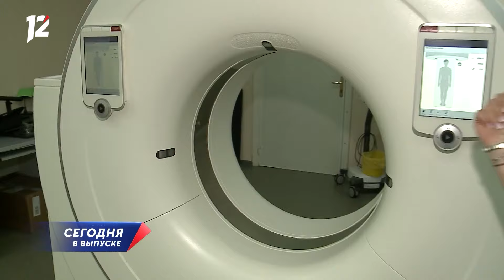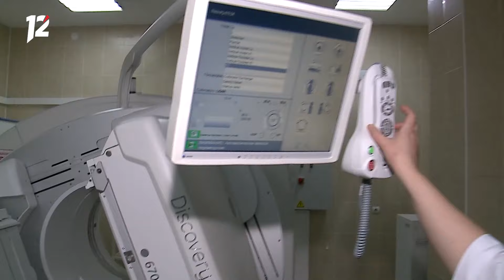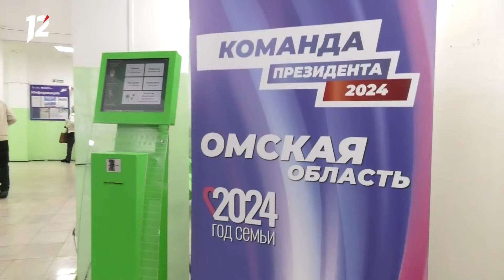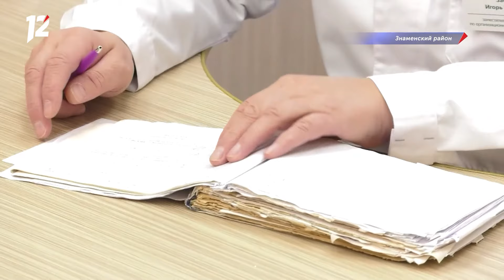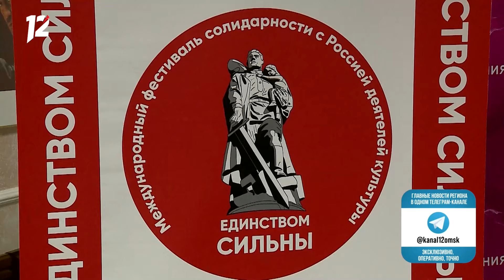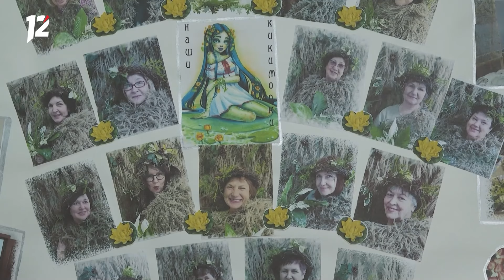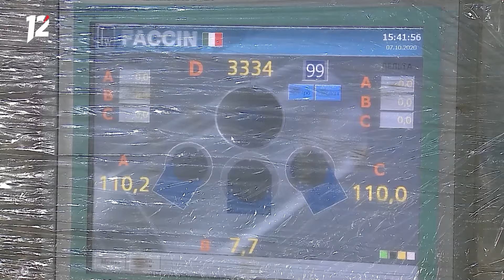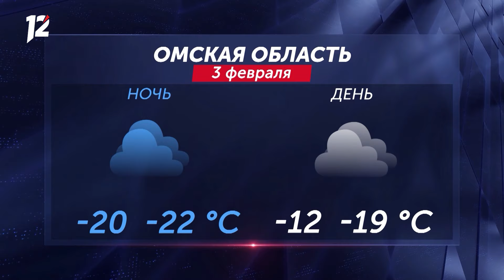Спасли котов / Подсветка Ленинградского моста / Перестрелка в центре. Новости Омска